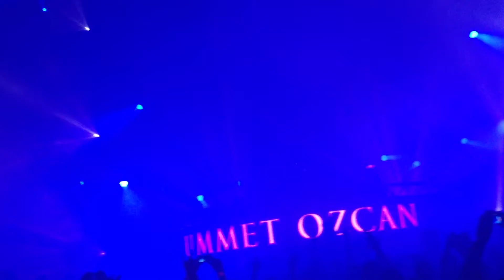Ummet Ozcan Intro @ Transmission 2013 // Adagio For Strings Eclipse (Ummet Ozcan Mashup) 1/2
Transmission - The Spiritual Gateway
19/01/2013
O2 Arena, Prague

Ummet Ozcan dropping his Mashup "Adagio For Strings" by Tiesto and "Eclipse" by himself.